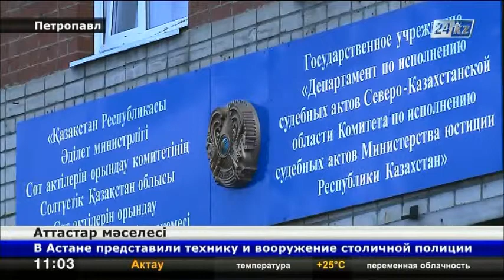Солтүстік Қазақстан: Аттастар мәселесі